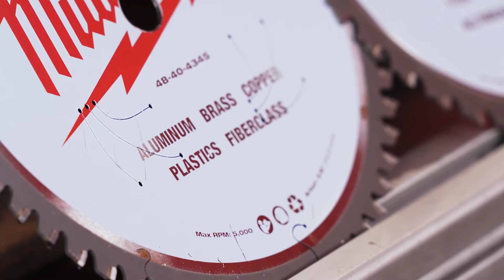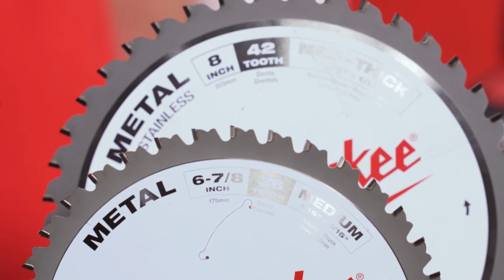PILOVÉ KOTOUČE NA KOV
Speciálně vypracovaná geometrie zubů pro optimální výkon.
Nejpříznivější poměr uhlíku a cementování zubů pro vynikající životnost.
Plně tvrzené a předpjaté tělo kotouče pro přesný řez. Hluboké drážky poskytují rychlé a účinné odstraňování třísek. Laserem vyřezané drážky s pryskyřicovou výplní snižují hlučnost řezání a tlumí vibrace. Čisté řezy. Okraje bez třísek snižují spotřebu materiálu.